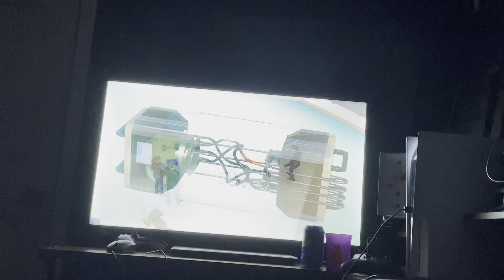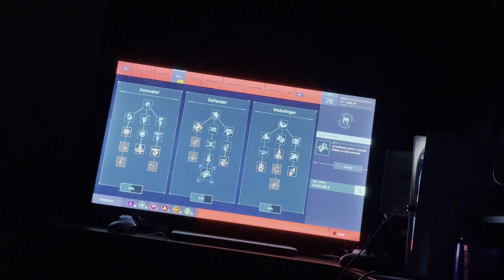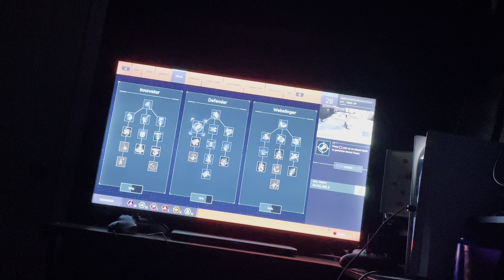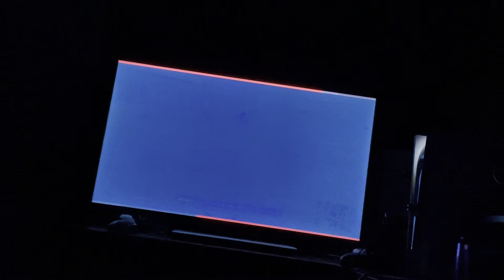We take down Martin li episode 11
Sorry video ended for no reason without an ￼ Outro￼